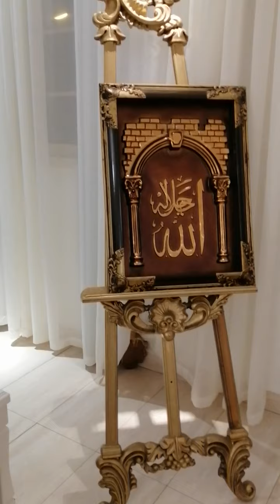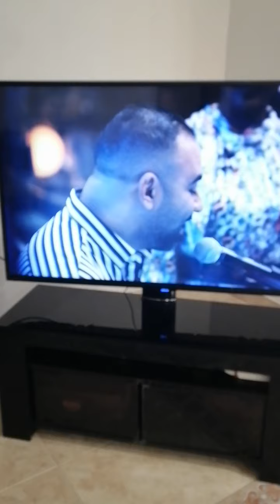happy day mode